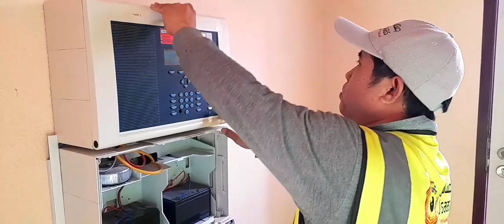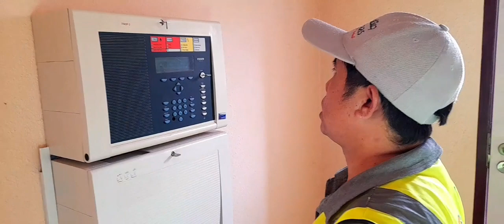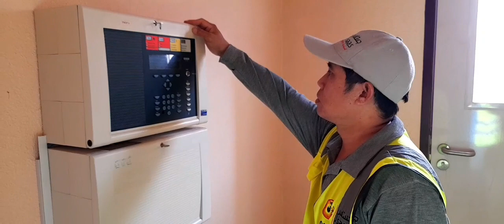Tamang pag maintenance ng Fire Alarm System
ito ang dapat gawin kapag ng maintenance ng fire Alarm System